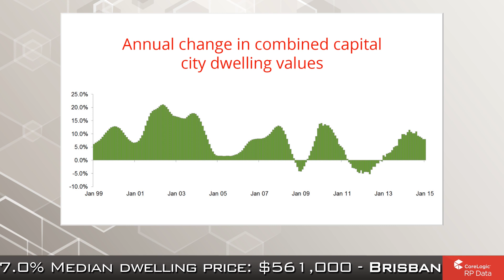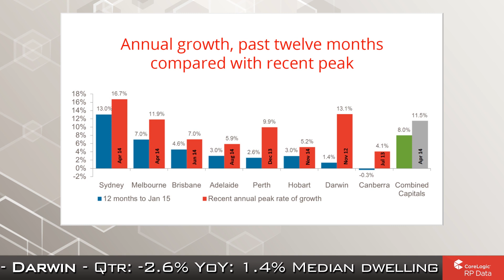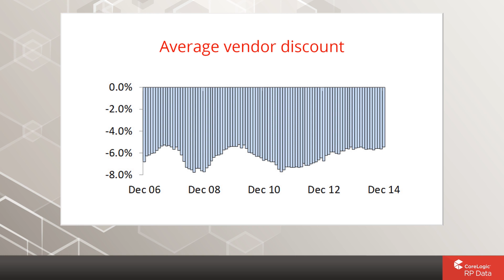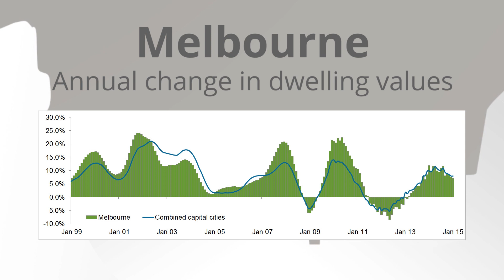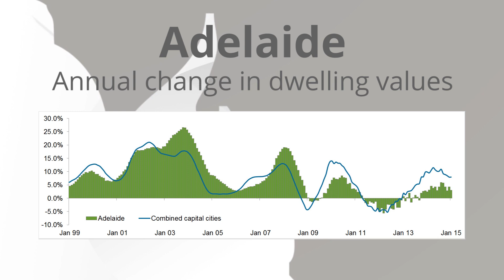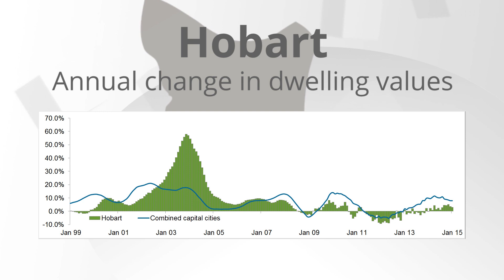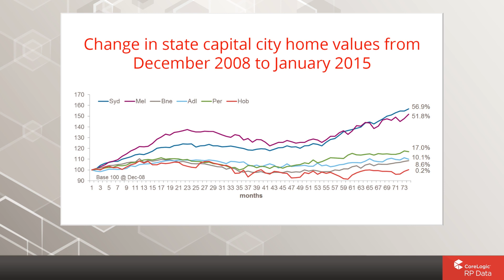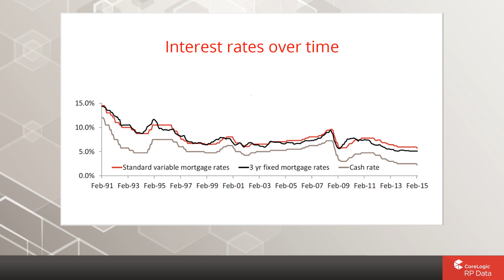National Housing Market Update | February 2015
Skip to your capital city... Sydney 2:48, Melbourne 3:19, Brisbane 3:56, Adelaide 4:23, Perth 4:54, Hobart 5:20; Darwin 6:02, Canberra 6:23, Closing comments 6:40.

Housing market starts the year on strong footing

The January CoreLogic RP Data Home Value Index results showed capital city dwelling values rose by 1.3 per cent over the first month of the year, indicating a strong start for the housing market in 2015.

The housing and economic data is derived from the CoreLogic RP Data Hedonic Home Value Index for the month of January 2015, released February 2015.

This month's recap is presented by Tim Lawless, Research Director of CoreLogic RP Data